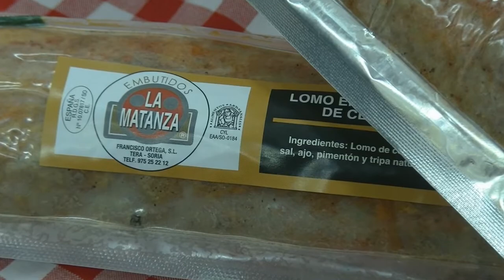Certamen literario toro de plata peña el cuadro